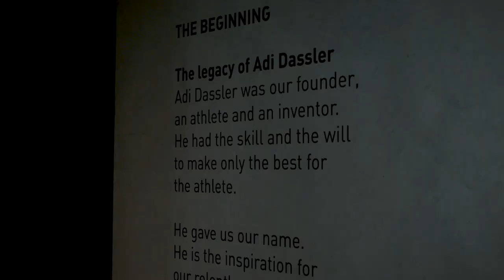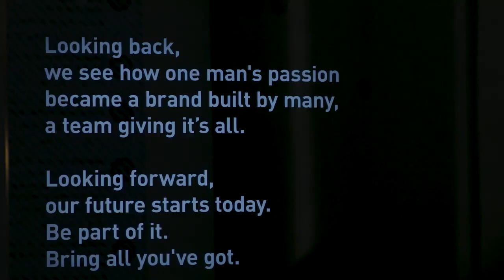Three Stripes, One Jersey - The History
Three stripes, one jersey.

In part one of our mini-series, we take a look at the history between adidas and the All Blacks.